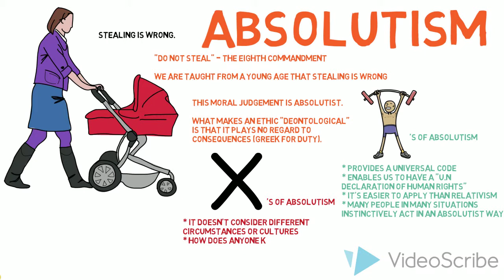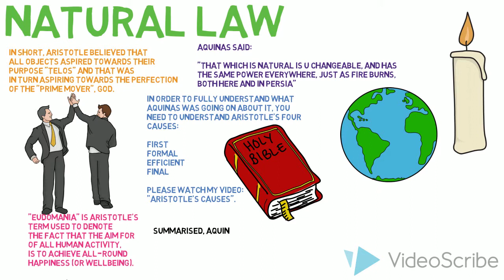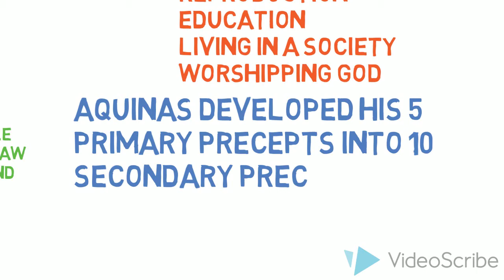Ethical Theories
Suitable for all AS and A Level examination boards including AQA, Edexcel, WJAC and OCR.